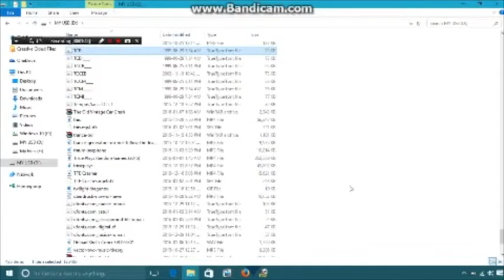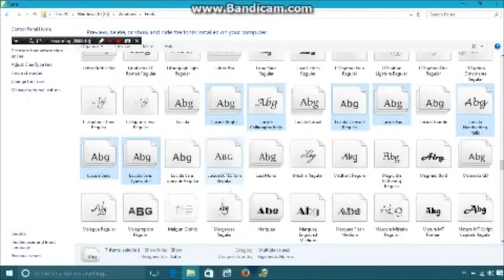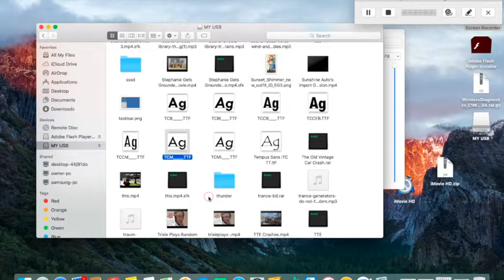How Gets Windows 10 Fonts from Mac Installed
If sure made in iMac